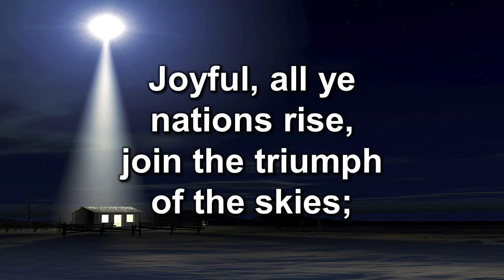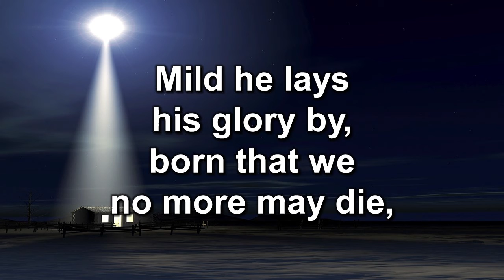Hark the Herald Angels Sing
The first two verses, as played by Brenda Wright